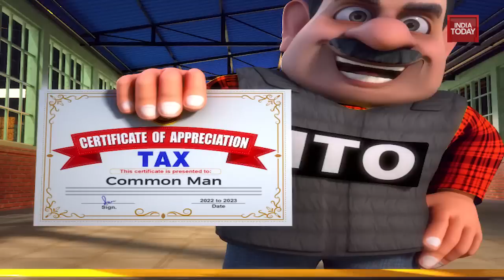So Sorry: ONLY TAX, NO RELAX?।Budget 2023। Modi Government। Nirmala Sitharaman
In this episode of So Sorry, what is going to happen in the last budget of the Modi government, it is shown in a funny way.